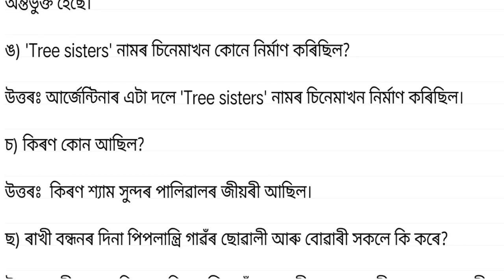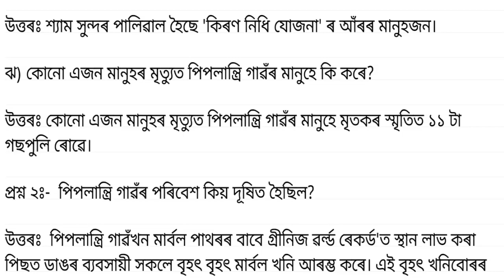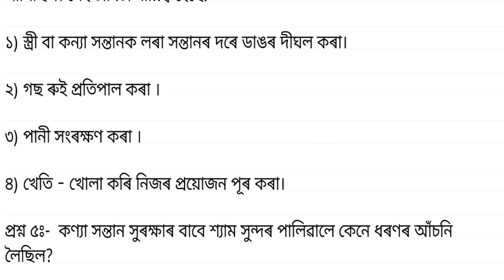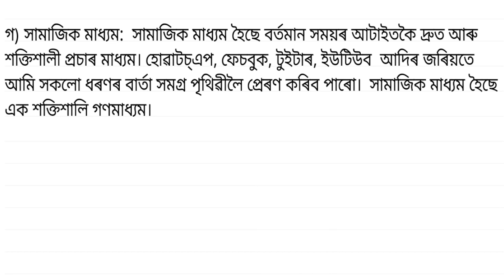Class 9 Assamese Chapter 10 Question Answer | Class 9 Assamese Book Lesson 10 Question Answer